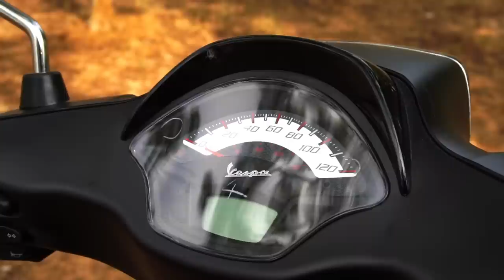2020 Vespa SXL 150 BS6 ABS First Ride Review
I Review the All New 2020 Vespa SXL 150 BS6 ABS and share what all new the BS6 variant brings along with it as well as my first ride impression.
Video includes the acceleration test and braking test.